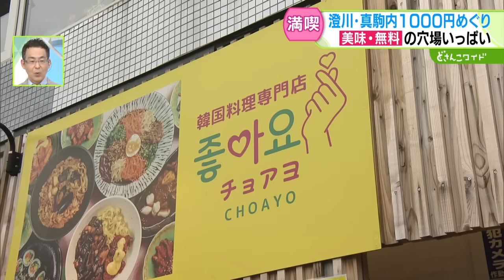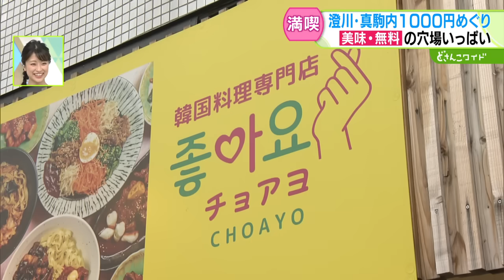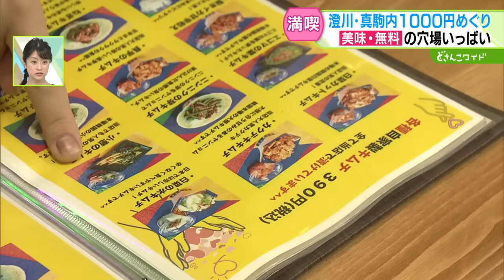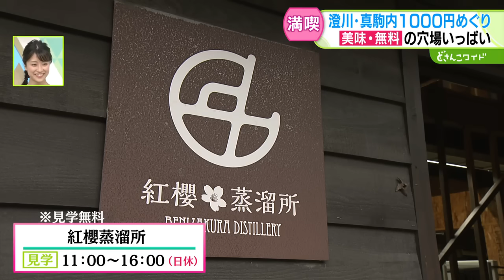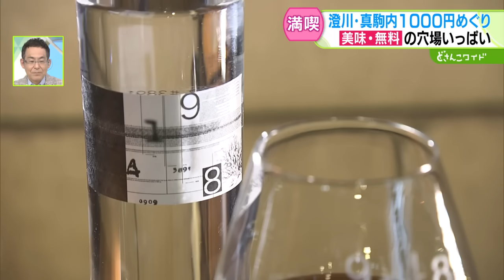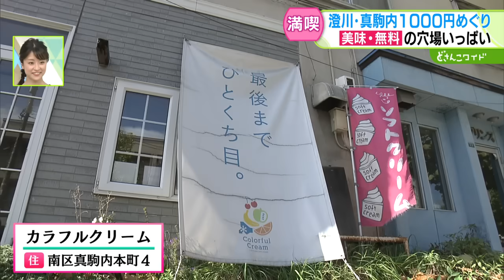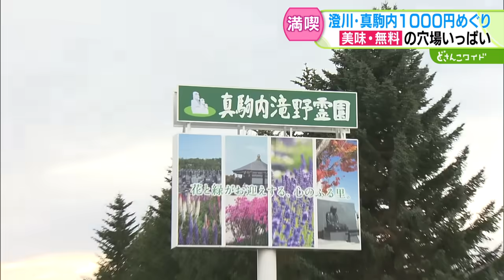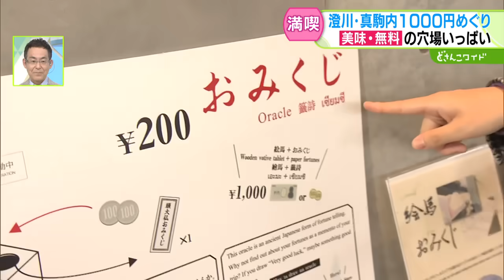予算1000円で行く！札幌10区の歩き方〜南区澄川・真駒内編【どさんこワイド179】2024.11.11放送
札幌10区の特定のエリアを“予算1000円”で楽しみつくすシリーズ企画。今回は南区の澄川と真駒内で街歩き！お値打ちグルメが続々と登場しました。